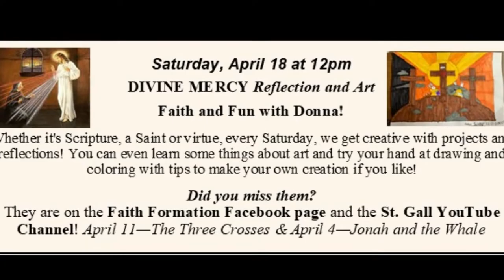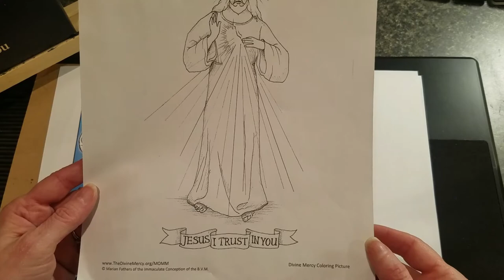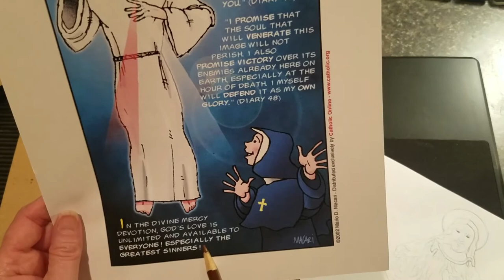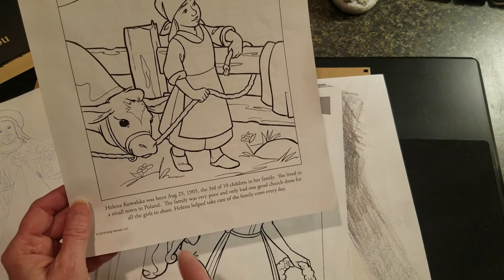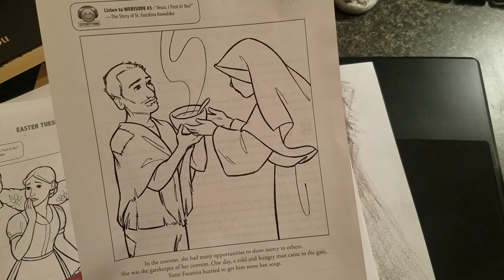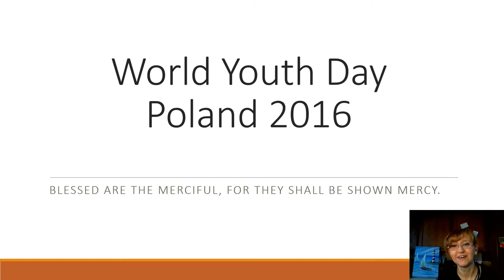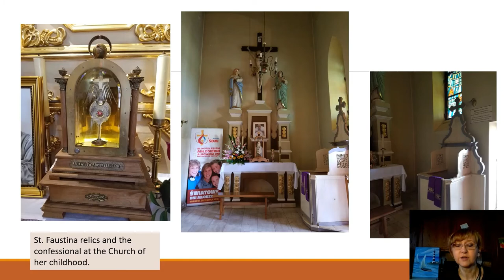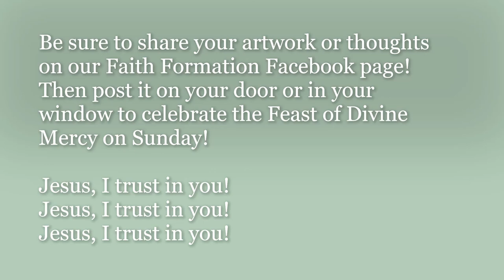Can you color the Divine Mercy?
Every Saturday at 12pm, we look at a Saint or Scripture story and see what we can learn as we get creative! Today's look at the Divine Mercy painting inspires us to 'color' our own image! How can we imitate the original? Why did the artist include so much light? Why did Jesus tell St. Faustina to paint His image and share his message of mercy with everyone? This is not an exhaustive look at St. Faustina Kowalska or the Divine Mercy painting! for more info. Thanks to the MICs for bringing this image to America!